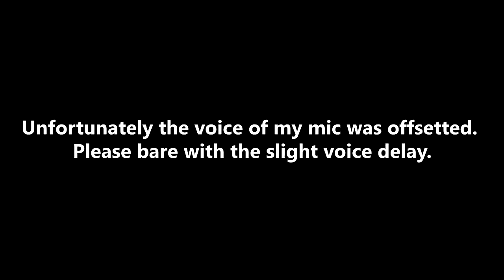Ra: SO MUCH DAMAGE!!! - Smite Season 5 Mid Gameplay